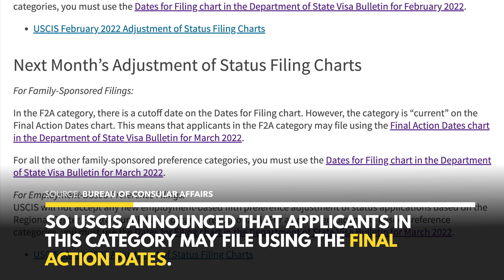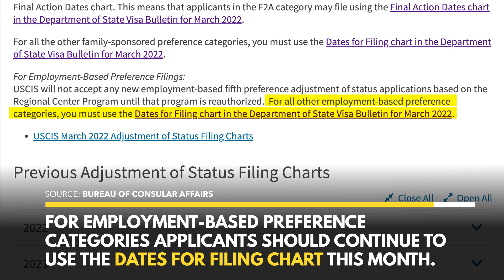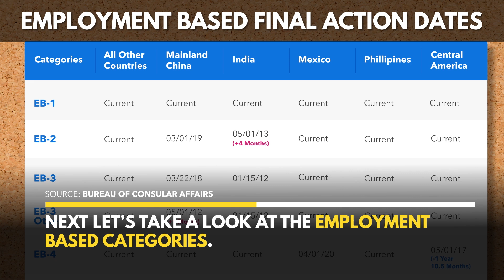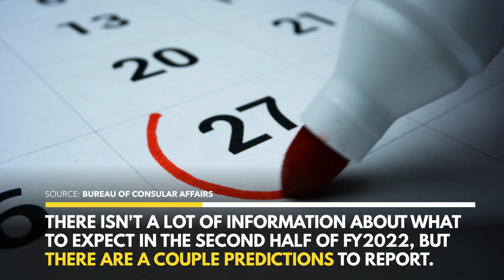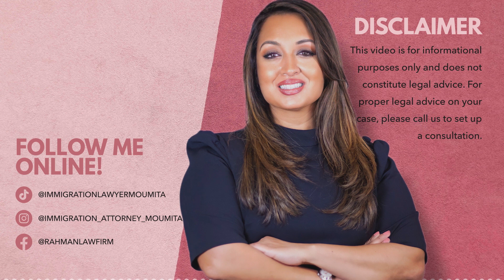March Visa Bulletin & Predictions!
The March visa bulletin is out and there is little movement in family sponsored and employment based visa categories. In this video we take a look at the USCIS Adjustment of Status Filing Chart instructions, as well as final action date and dates for filing charts for family sponsored and employment based visa categories. We also take a look at predictions for future movement in the Visa Bulletin!

0:00 March 2022 Visa Bulletin Released
0:32 Which Dates Should You Use?
1:02 March Visa Bulletin Movement
3:06 Visa Bulletin Predictions

☎️ Para programar una consulta sobre su caso, llame a la oficina de Moumita al o visite su sitio web